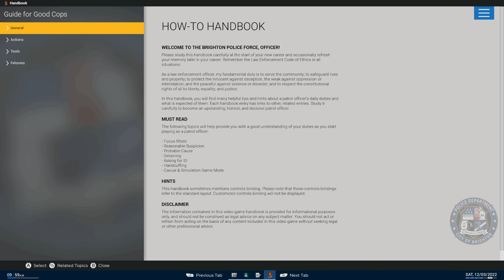We CRASHED Our Police Car! (Police Simulator: Patrol Officers Multiplayer)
NEVER Let OB Drive Your Police Car! (Police Simulator: Patrol Officers Multiplayer)  Today Camodo Gaming &  @BeautifulOB    play the best New Police Sim of 2023. We will be unlocking the police cars & taking calls!